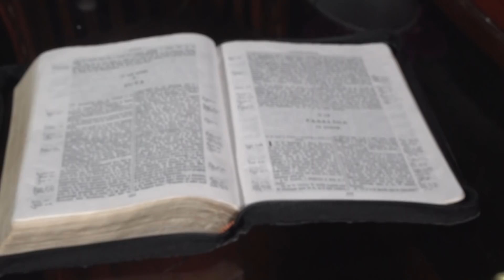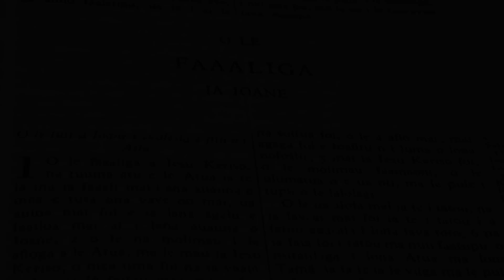O LE TUSI O FAALIGA: Lesona 3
Ua oo atu nei le faasologa o le tusi i mataupu e 2 ma le 3 o lo o faamatala atili ai le uiga o le faaliga faa-falefetafa'i lea sa vaaia i le mataupu muamua. O mataupu ia o lo o iloilo ai ekalesia e 7 lea e faatusa i tuugalamepa e 7 lea sa faliu atu Ioane o tu mai ai Iesu i ona foliga e matautia le mamalu. Faafofoga i le uiga loloto o Ekalesia ma lo latou faatatauga i aso nei.